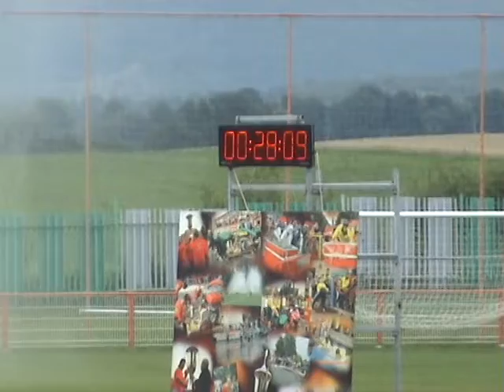Nedašova Lhota - ženy | Lehota pod Vtáčnikom 21.07.2012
28,09 sek (23,75LP) - 7.miesto